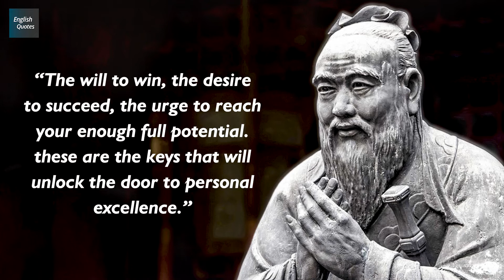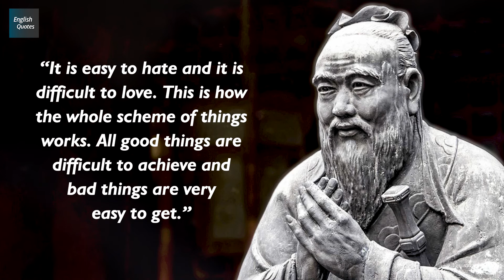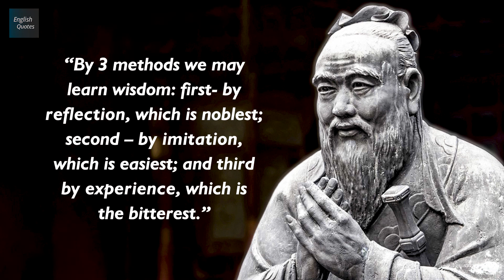Confucius — Quotes that tell a lot about our life | Life Changing Quotes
Confucius was a Chinese philosopher and politician of the Spring and Autumn period who is traditionally considered the paragon of Chinese sages. Confucius's teachings and philosophy underpin East Asian culture and society, remaining influential across China and East Asia to this day.
Born: September 28, 551 BC, Lu
Died: 479 BC, Lu
Full name: Kong Qiu
Nationality: Chinese
Place of burial: Cemetery of Confucius, Jining, China
Nicknames: Extremely Sage Departed Teacher,